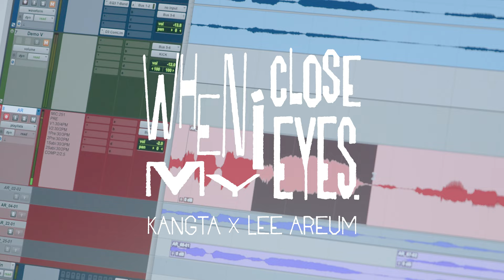[STATION] 강타 (KANGTA) X 이아름 'When I Close My Eyes' Interview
KANGTA, Lee Areum's new STATION single "When I Close My Eyes" is out!